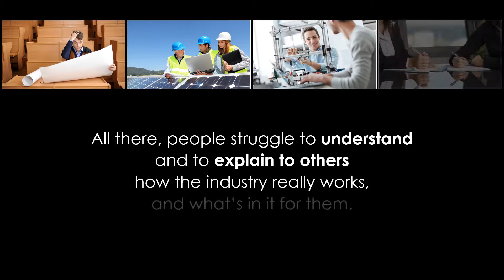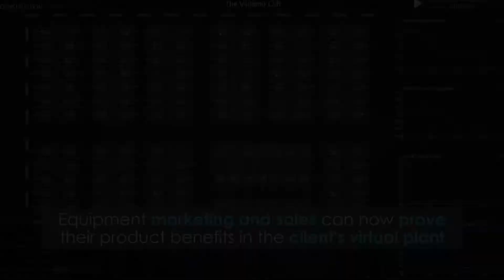IndustrySim Virtual Platform - Extended Teaser with Screenshots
An extended teaser trailer with screenshots of the IndustrySim Virtual Platform - gamifying the manufacturing industry for commerce, education and entertainment!